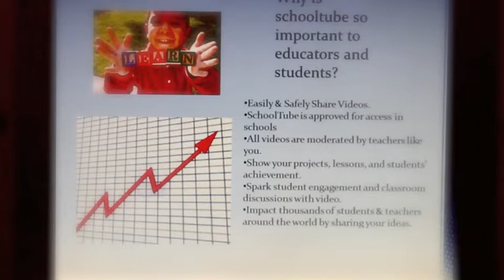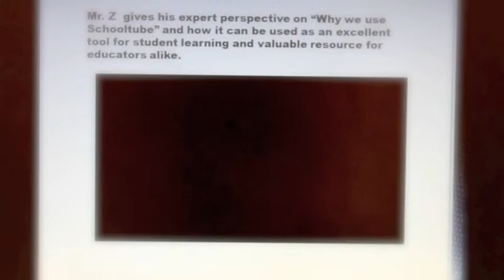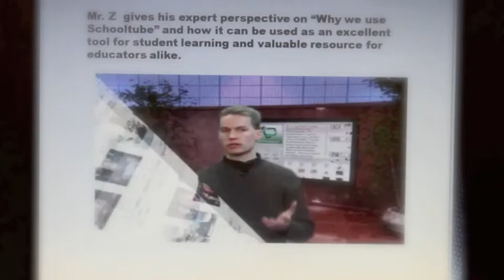BOD presentation Adrian Williams